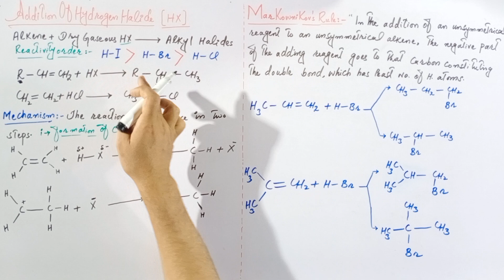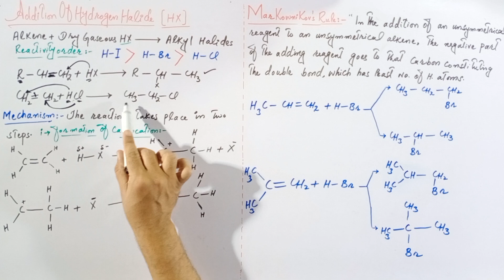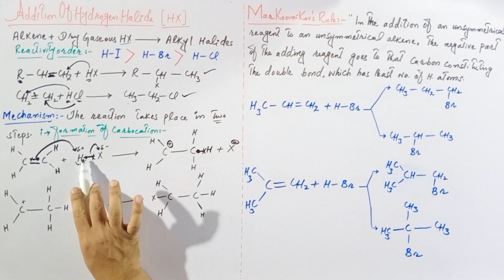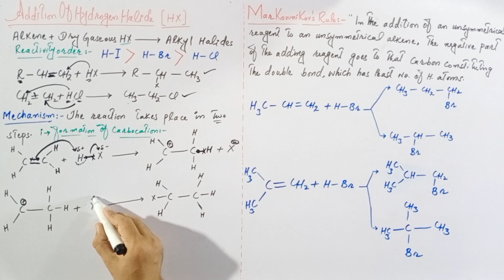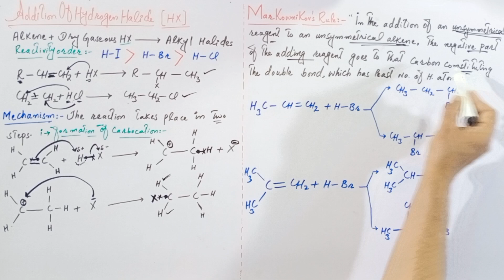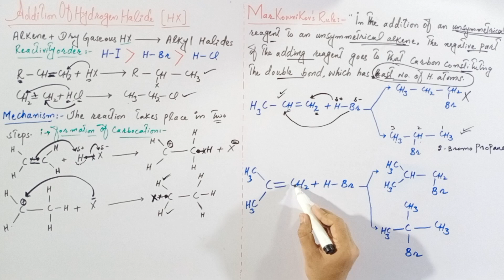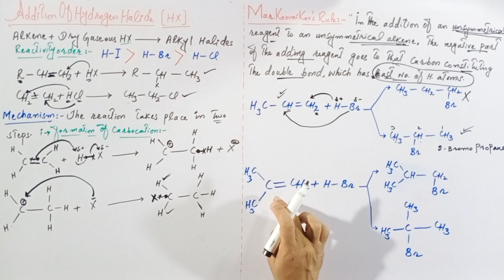Addition of hydrogen halide||Markownikov's rule||Addition reactions of alkene#fscpart2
Addition reactions of alkene
Addition of hydrogen halide in alkene.
addition of hydrogen halide mechanism
formation of alkyl halide
Markownikov's rule
aliphatic hydrocarbons
Markownikov's rule definition